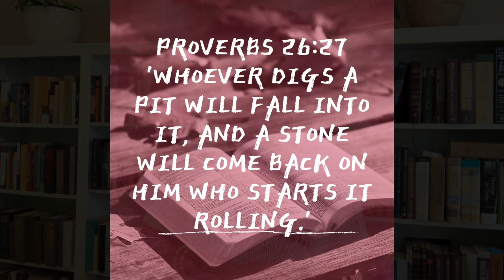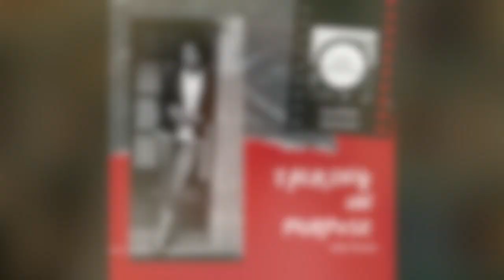The Speck in Your Eye?| Wisdom Wednesday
Have you ever overlooked the rod in your own eye to remove the speck in someone else's? I am guilty. (Biblical reference Matthew 7:3)
 As Proverbs 26:27 reminds us as well that we should be careful of our words and actions.
~Torrie

USE

Excerpts and links may be used, provided that full and clear credit is given to © Torrie Slaughter, LLC Torrie Slaughter Photography, Torrie Dorschel Photography, Our Given Purpose®, with appropriate and specific direction to the original content.